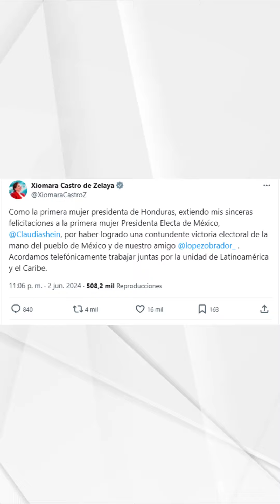Líderes de Latinoamérica felicitan a claudiasheinbaum como virtual ganadora presidencial.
Ya hay políticos de otros países que emitieron palabras de celebración por el virtual triunfo de Claudia Sheinbaum como presidenta de México.